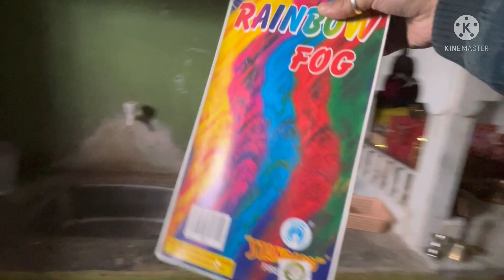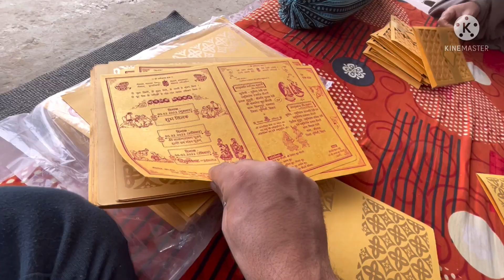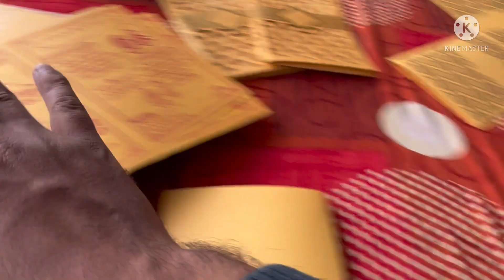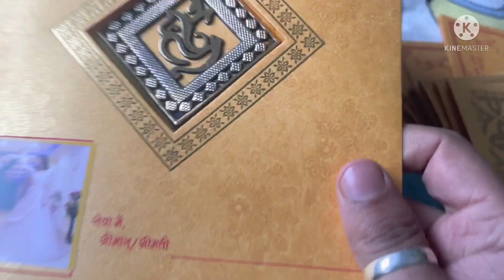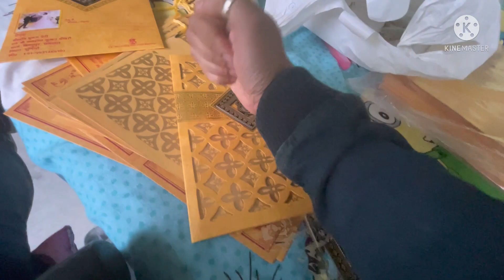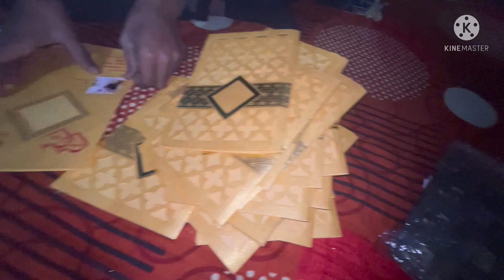Shadi ke cards bnaye khud sai !!